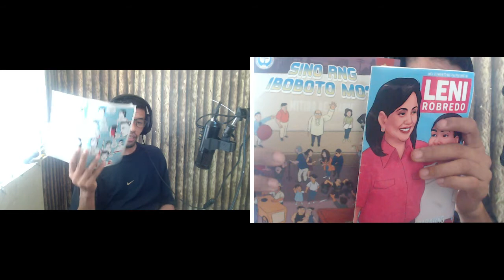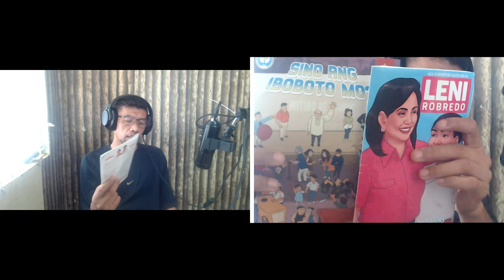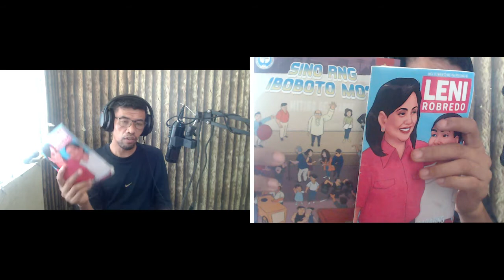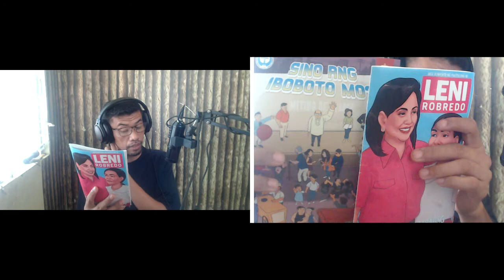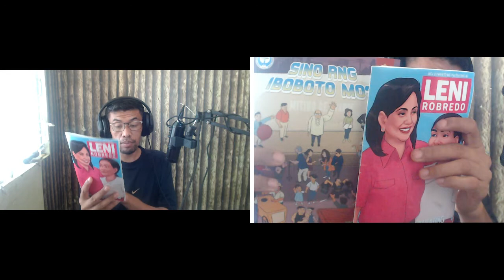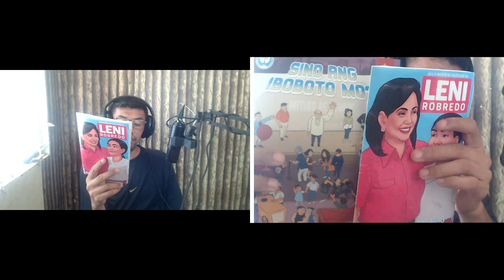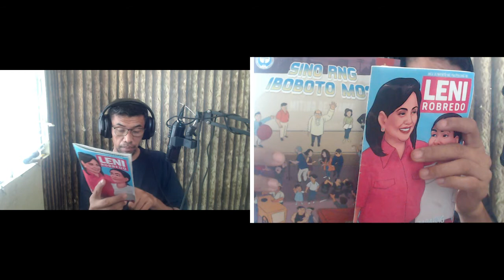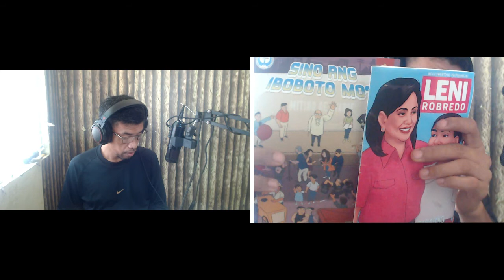Binigyan ako ng Comics ni Leni